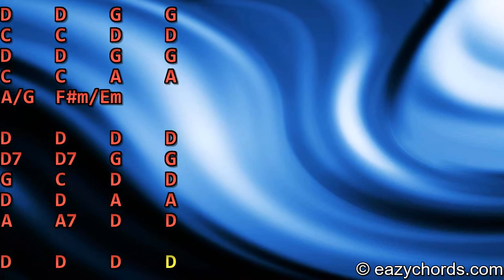Malata Bambareku Se (මලට බඹරෙකු සේ) Guitar Chords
Beginner guitar chords for Malata Bambareku Se by Clarence Wijewardena